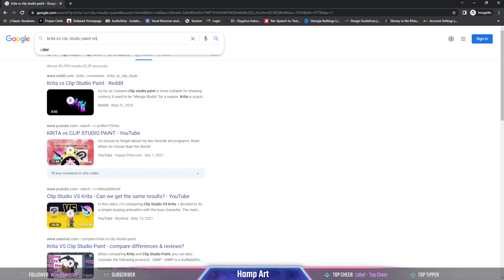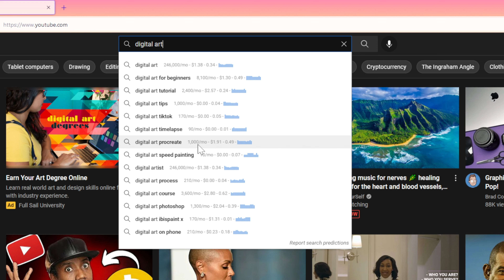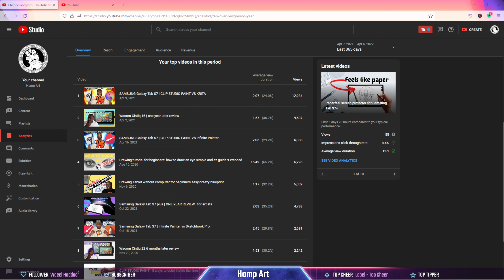YouTube is the best social media platform for Artist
In this video I compare being a Instagram Artist vs Youtube Artist and which is the best platform for artist.

*Video Resources*

(MY GEAR)

*Drawing Tablets*

(Wacom One)

*Cameras*

(Canon M50)

*Audio*

(ViVO Mic Stand)

(Yamaha mg10xu)

(Rode Procaster)

(Light and Camera Mount)

*Custom Computer Build*

(NZXT Computer Case)

(EVGA Power Supply)

(CPU COOLER)

(WD 6TB External Hard Drive)

(Elgato Cam Link Pro)

(Nvidia Geforce RTX 2060s)

(Music)
*T-Pain

I expressly reserve all rights to my music. I give you a limited revocable license to use my music in the background of your videos but you can’t record to my music, change it, or use it anywhere else. If you do, you’re violating my copyrights and that’s gonna get your ass sued.